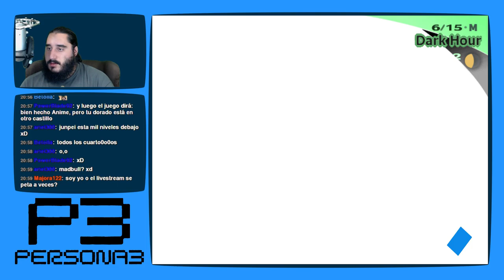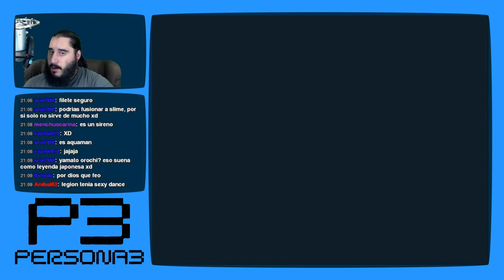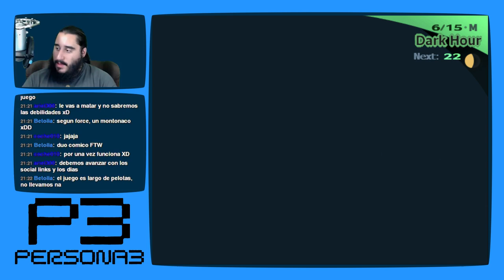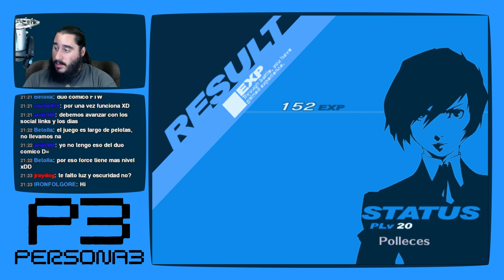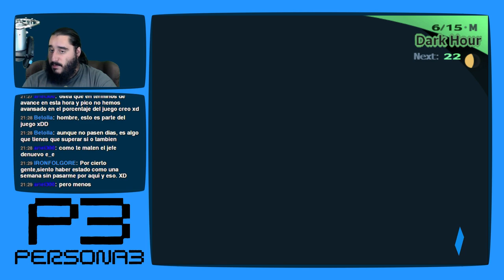Persona 3 [PS2 - PCSX2 1080p] | Parte 50 - Una Gran Recompensa